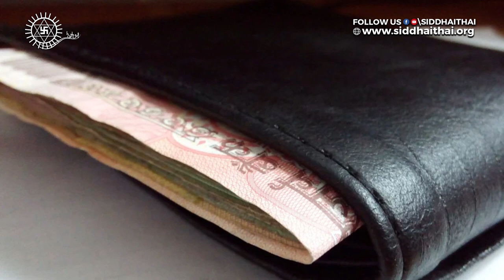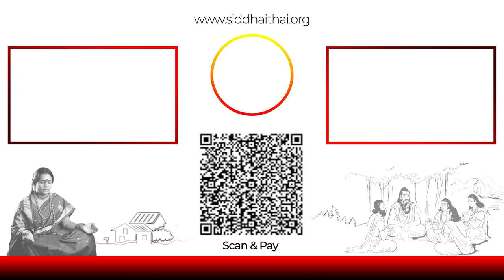keep like this in money purse as per tips in your purse never be empty..!!!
பணப்பையை அதிஷ்ட பையாக மாற்ற என்ன செய்ய வேண்டும்..!!! | Do this money purse is never empty | Astro tips for a wallet..!!!